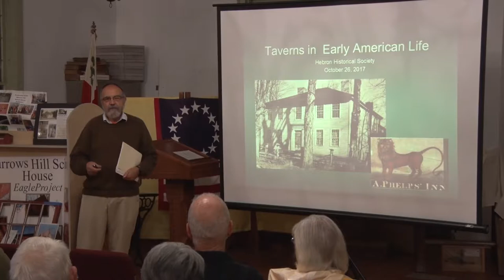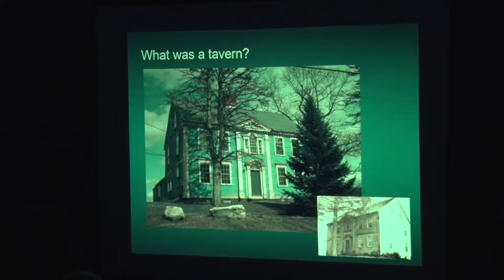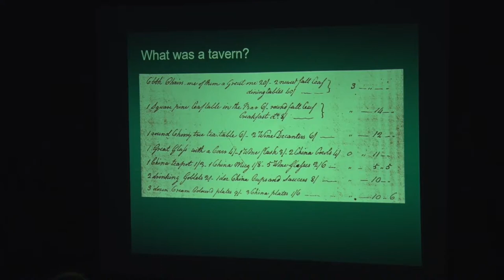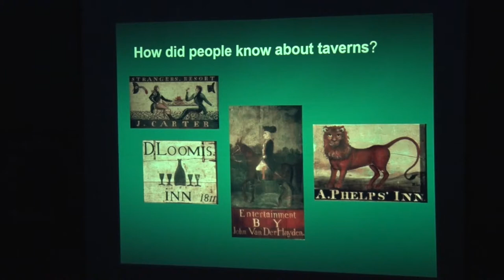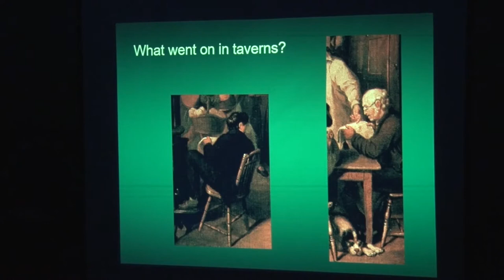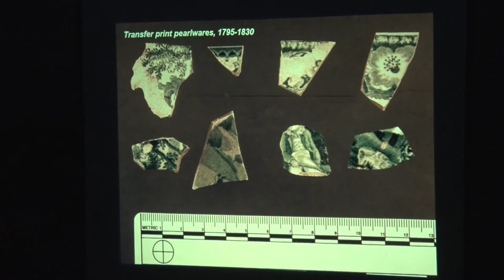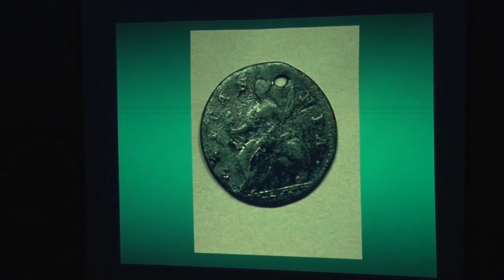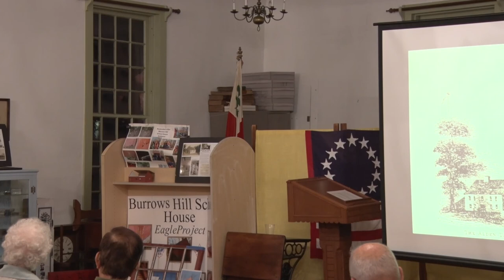Hebron Historical Society Presents Taverns in Early American Life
Presented by Bruce Clouette.